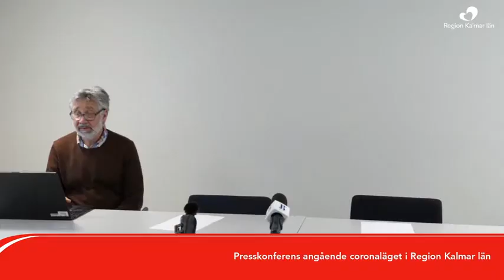2020-04-24 kl 11.00 Presskonferens: Region Kalmar län om Covid-19-läget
Presskonferens med Smittskyddsläkare Lisa Labbé Sandelin och Hälso- och sjukvårdsdirektör Johan Rosenqvist